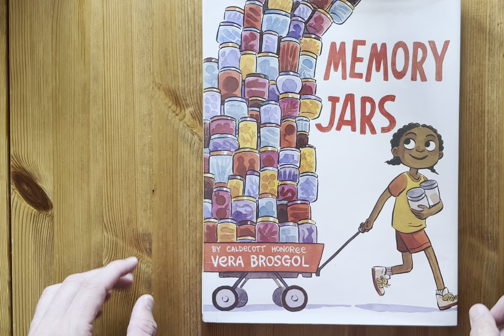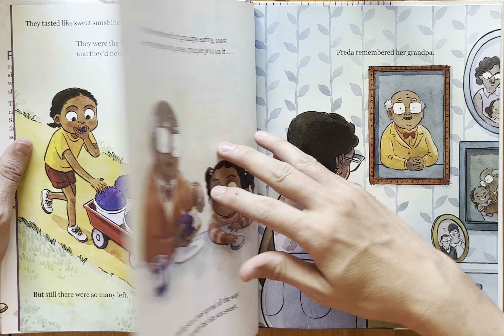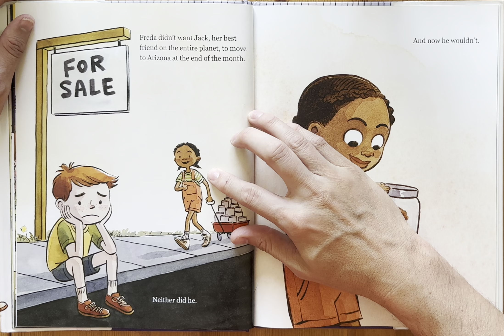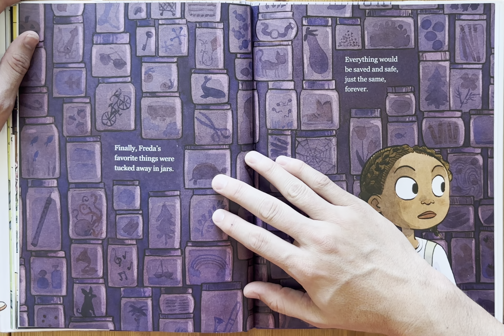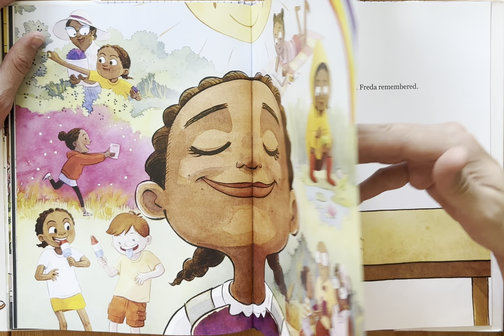Ash reads Memory Jars by Vera Brosgol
To purchase on Amazon

Bedtime stories
Story
Children’s book
Children
Kids
Kid
Read along
Read aloud
For kindergarten
For first grade
1st grade
2nd grade
3rd grade
third grade
Second grade
Read to me
Ar
Accelerated reading